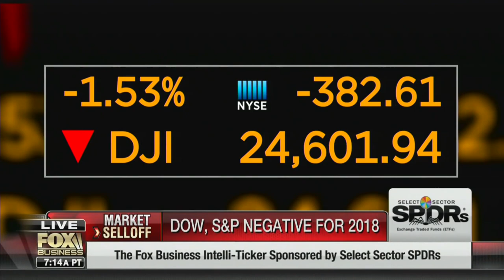David L. Bahnsen on Fox's Varney & Co - Amazon vs. Apple...which would you own?